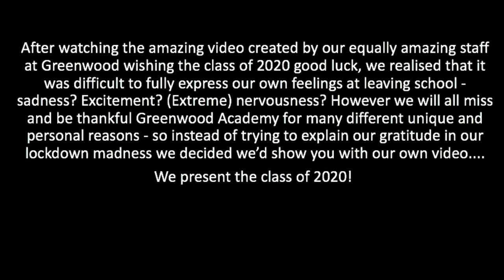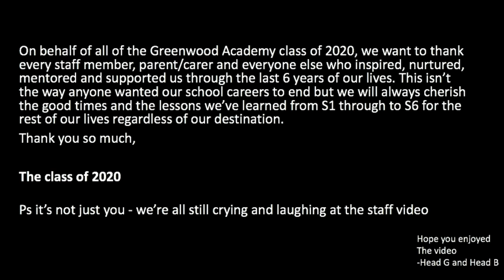Class of 2020 Greenwood Academy